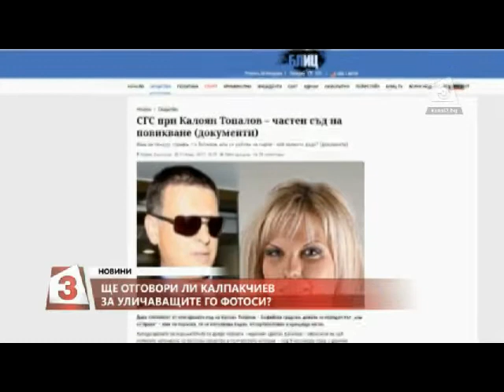Ще отговори ли Калпакчиев за уличаващите го фотоси?